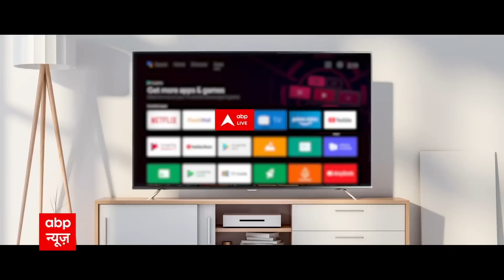Bikaner से आतंक के आकाओं को चेतावनी | India-Oman joint military exercise | ABPLIVE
आतंकी हमले का मूंहतोड़ जवाब कैसे दिया जाए और कैसे आतंकी ठिकाने को नेस्तनाबूद किया जाए राजस्थान के सीमावर्ती ज़िले की महाजन फील्ड फायरिंग रेंज में भारत और ओमान की रॉयल आर्मी के जवानों ने ये सब कुछ पलक झपकते ही अंजाम दे डाला. दोनों सेनाओं के हैरतअंगेज करतबों से रेतीली ज़मीन भी थर्रा गई. भारत और ओमान की सेनाओं के दो सप्ताह तक चले संयुक्त युद्धाभ्यास में ये सब देखने को मिला. सेना को खबर मिली कि रिहायशी इलाके के एक घर में आतंकी बेहद ख़तरनाक इरादों के साथ छुपे बैठे हैं. इलाक़ा मैदानी था इसलिए सामने से आतंकी ठिकाने तक पहुंचना मुश्किल था इसलिए भारत और ओमान के सैनिकों को हेलीकाप्टर के ज़रिए वहां लाया गया. ऑपरेशन जटिल था इसलिए आपसी तालमेल के लिए पहले ड्रोन से इलाके की रेकी की गई ताकि दुश्मन की सटीक जानकारी मिल सके.